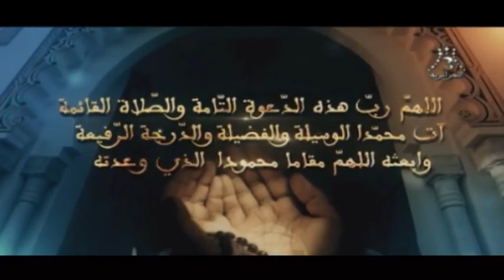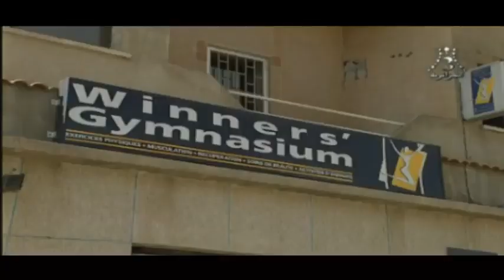المسلسل الجزائري الوصية الحلقة 6